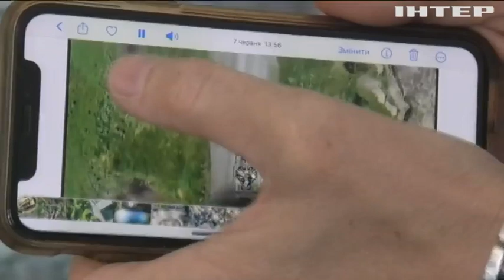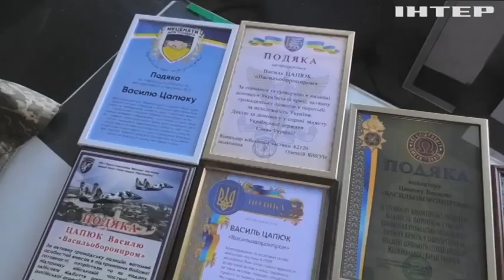Інженер з Луцька налагодив виробництво приладів для ЗСУ по всій Україні